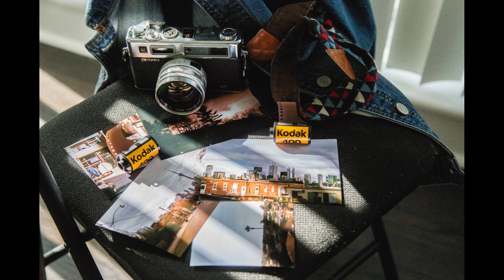LEARN NOW CREATE YOUR REALITY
In today's video, you will be guided to awaken your inner power, explore your thoughts and understand your deepest motivations, you will be building a solid foundation for personal growth.

The law of attraction is a mental visualization technique, based on the theory that our mind and the universe are connected by the power of thought. Then, mentally visualizing a goal, we emit energies to the universe so that it manifests our desires.

And learn more, visualization is highly beneficial for mental health, reducing stress, anxiety and depression by focusing on positive thoughts. It has similar benefits to physical exercise, helping you live a happier and healthier life. Each thought gives off a certain amount of energy proportional to its intensity, which has effects both in the outside world and in your body.